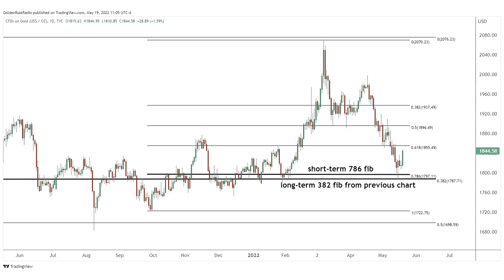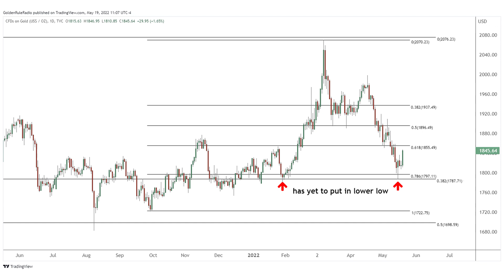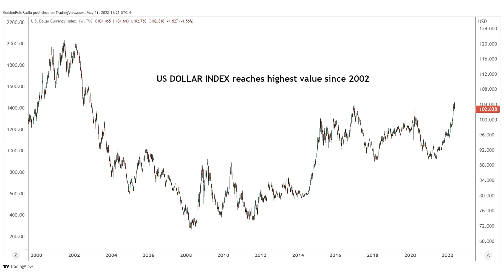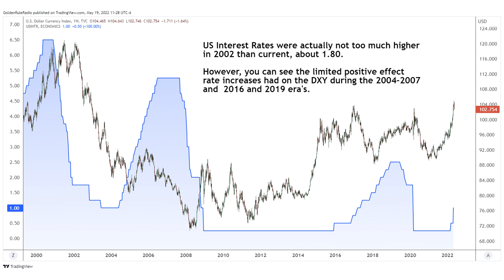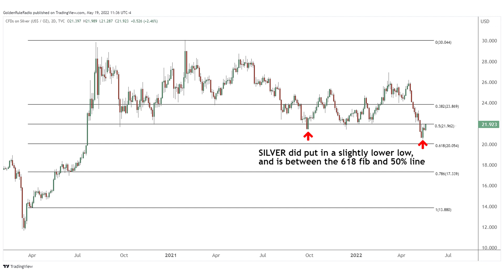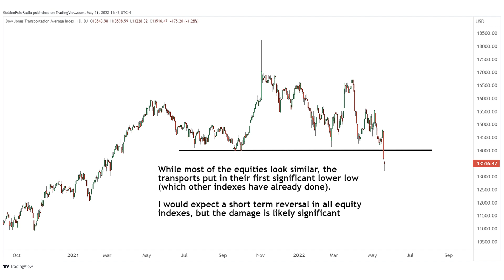Stocks Crumble, Gold Battles Against Fed, US Dollar In Focus...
Equities continue to plummet as stocks see another brutal week. Gold pushes up to $1850 on Thursday May 19. The US Dollar index put in a 20-year high. With all eyes now on the US stock market and inflation reaching record levels, safe haven assets that offer savers a hedge continue to shine. This week we cover the price movements of gold, the US Dollar, Silver, Platinum, Equities, and more.

To learn more about how you can double your precious metals ounces